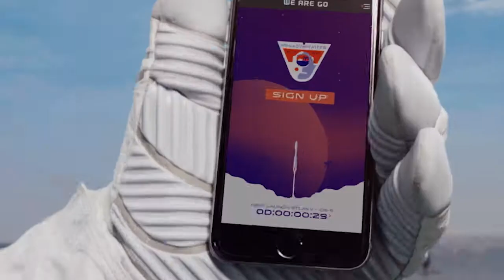AAF Tampa Bay- ADDYs LIVE Reel 2017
2017's AAF Tampa Bay ADDY's LIVE event reel.